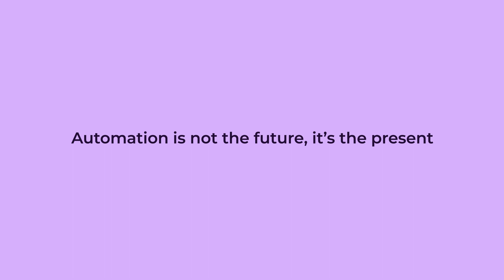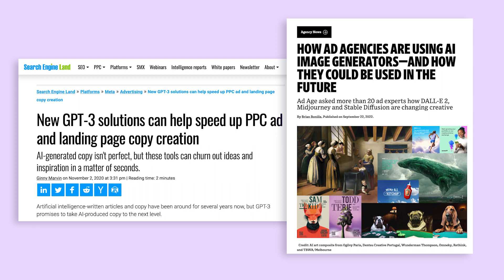Future of Performance Marketing in 2024 - Part 1 | Nail Your Marketing Strategy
Don't plan your marketing strategy before watching this!

The future of performance marketing is going to look very different than it does now and the question is, are you prepared?!

Our performance marketing expert Tommy explains how the future of performance marketing is going to look so you can use it to shape your marketing strategy.

00:00-00:29 Intro
00:30-01:34 Automation is not the future, it's the present
01:35-02:27 META is not far behind
02:28-04:09 Data loss
04:10-04:53 Wrap up